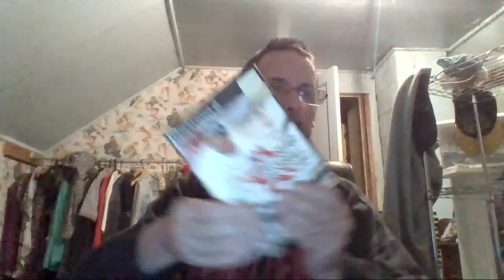My Pick-Ups For Today And This Week!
In this video I show some games I picked up at a local videogame store called That's Entertainment in my city! Sorry about the lighting.